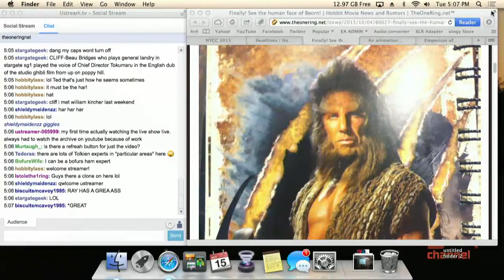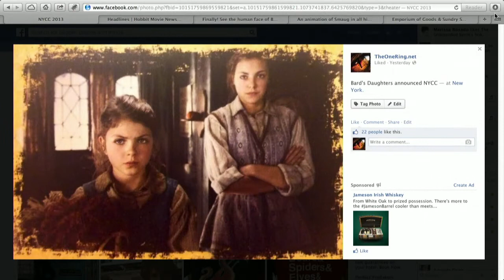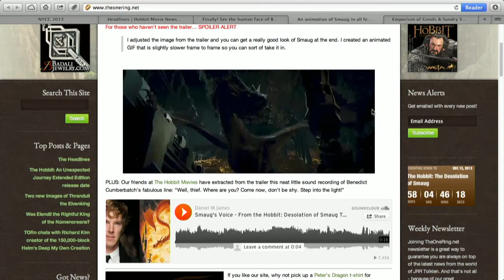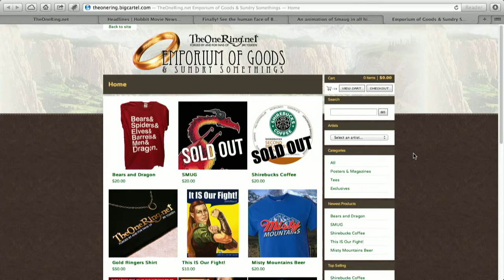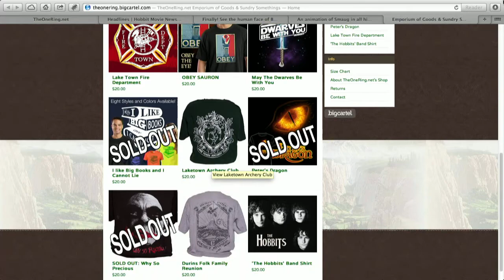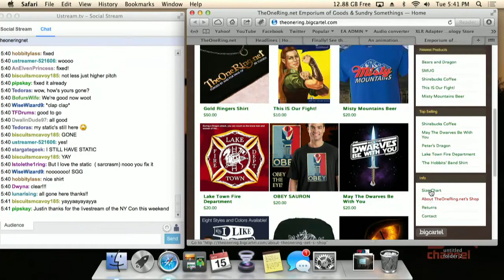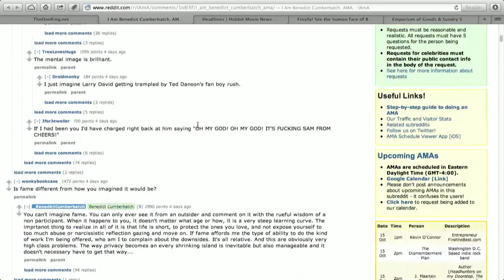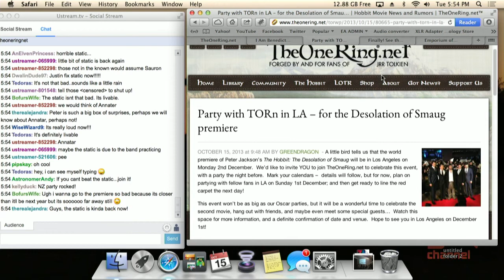Beorn, Bard, Benedict - Last Chance for T-Shirts - TORN Tuesdays